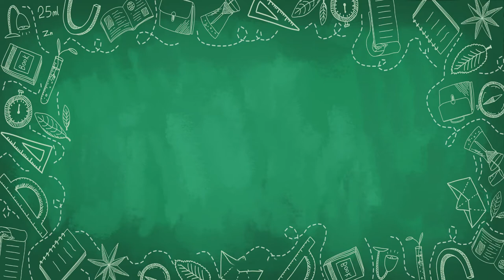南投中興新村 正悄悄改頭換面中?!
位在南投的中興新村，自從「省政府」裁撤之後長期空置，成為政府重點活化對象。以英國花園城市理念建造的辦公廳舍及眷村住宅，近期配合疫情下的國旅風潮悄悄成功轉型，這集就讓Oma帶大家去體驗一下吧！